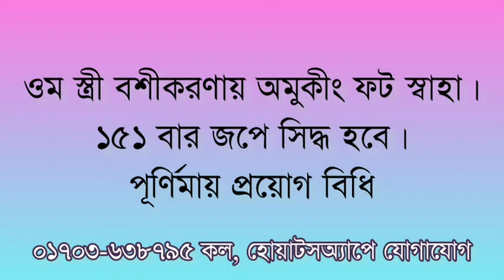স্ত্রী বশিকরন মহাবিদ্যা || স্ত্রীকে দাসীর মতো পায়ের তলায় রাখার পাগল বশিকরন মন্ত্র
স্ত্রী বশিকরন